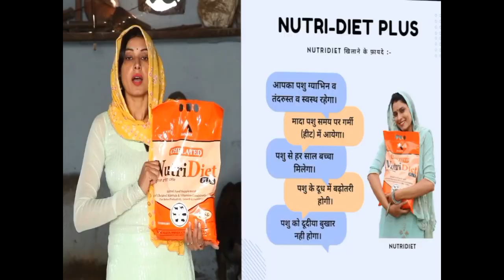👍नीचे कटडी दुसरे बयात की टॉप मुराह झोटी बिक्री के लिए उपलब्ध गांव लोहचब(नरवाना) जिला जीद 94660_77830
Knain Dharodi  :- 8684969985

Knain Dharodi 🤟 🤟